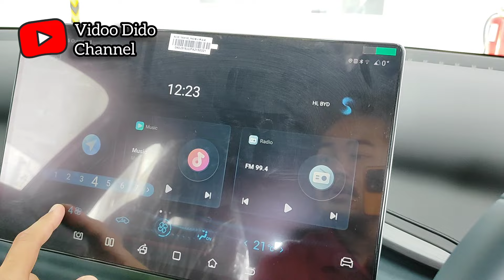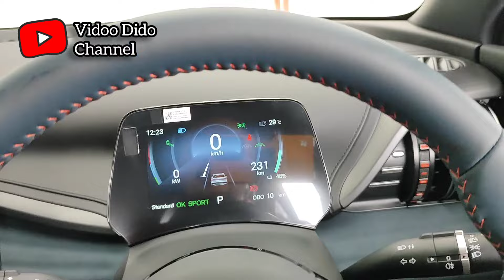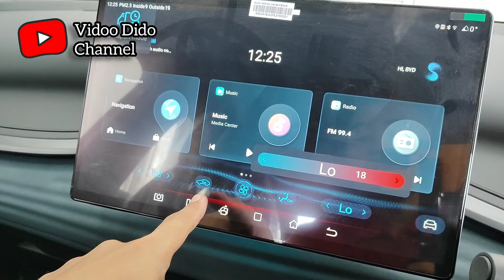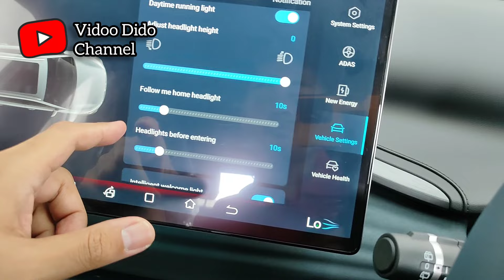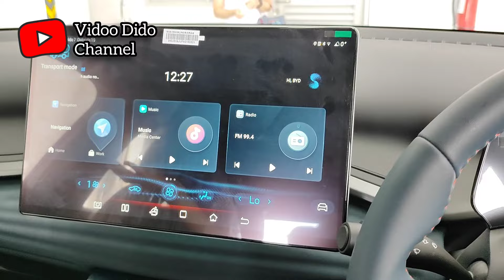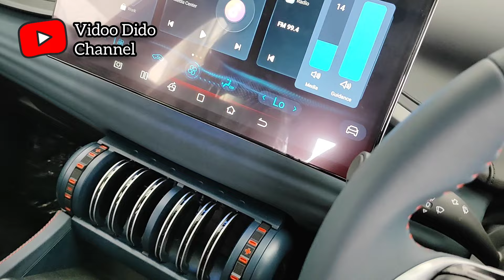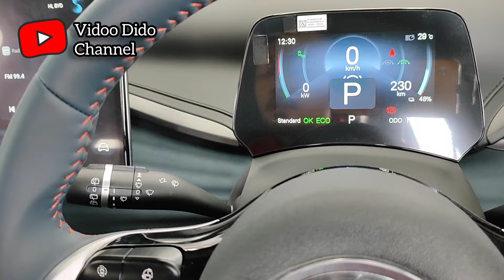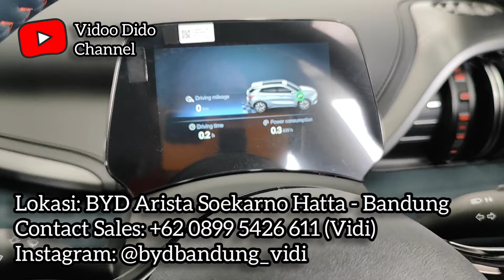SUV LAIN SUNGKEM DULU SAMA YANG INI, FITURNYA BIKIN BETAH | Review Singkat BYD Atto 3 SUPERIOR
Dealer BYD Arista Soekarno Hatta - Bandung
Instagram Sales: @bydbandung_vidi

Yang Buat Ngerekam: POCO X5 Pro 5G, SJCam C300 Action Camera, DJI Osmo Mobile 3